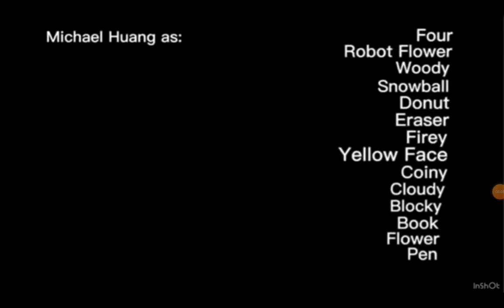BFDI Credits For Nickelodeon